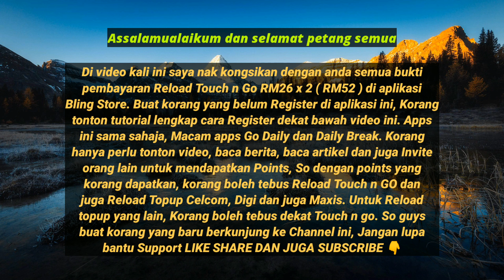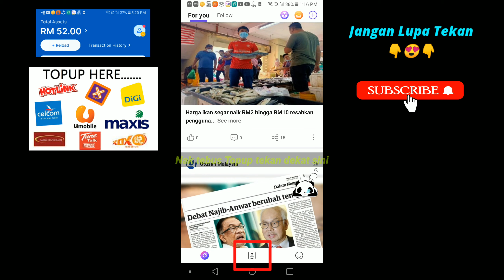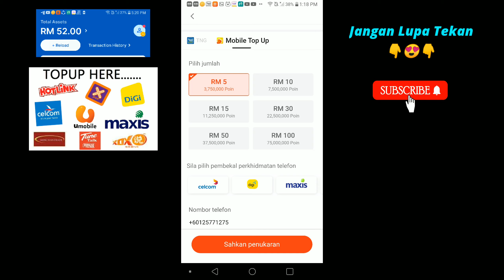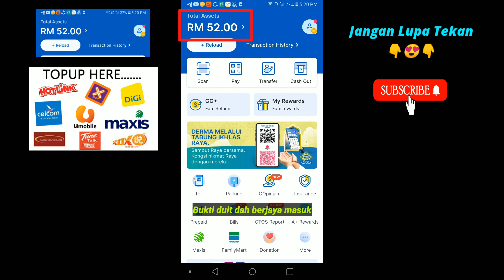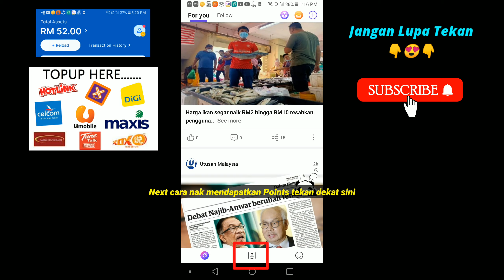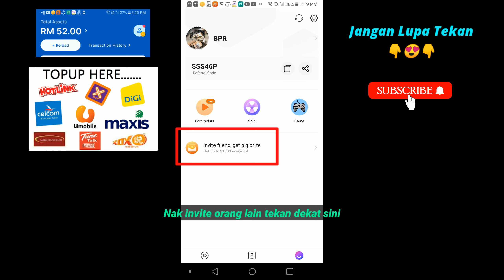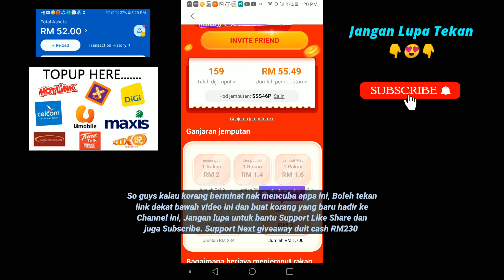VIRAL 2022 !! CARA DAPAT TOPUP FREE RM52 | APLIKASI TERBARU TOPUP FREE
CARA DAPAT TOPUP FREE. APLIKASI TOPUP PERCUMA TERBARU. CARA DAPAT RELOAD TOUCH N GO. TOPUP FREE 2022

Code Referral : SSS46P
Code Referral : SSS46P

📌 Masukkan Code Referral untuk mendapatkan Coins tambahan.

Top🆙💯Top🆙💯Top🆙💯Top🆙💯Top🆙💯

Topup Free All Sim :

√ Maxis
√ Celcom
√ Digi
√ Umobile
√ Tune Talk
√ Xox